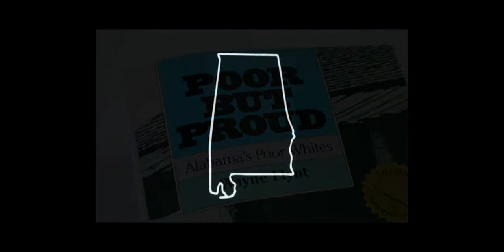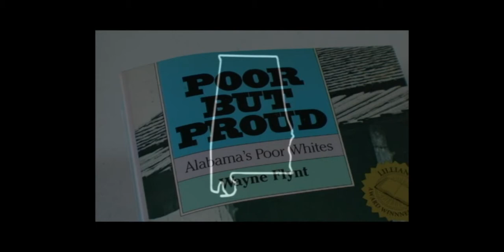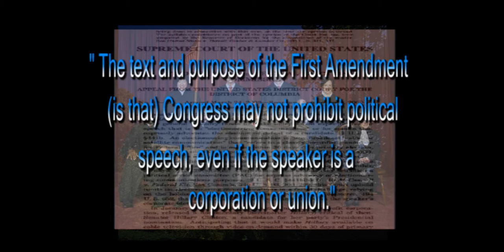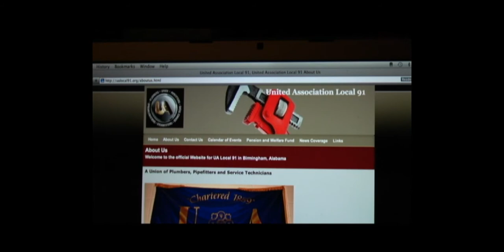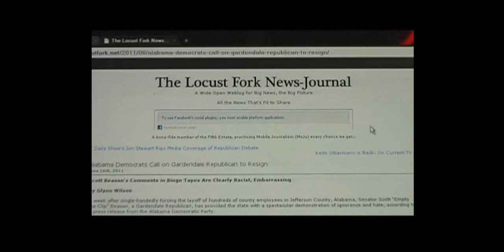Wayne Flynt: Poor But Proud Twenty Years Later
Poor But Proud: Twenty Years Later
Auburn Professor Wayne Flynt Answers the Central Political Question of Our Time

Produced to go with this story:

Why Do Working Class People Vote Against Their Economic Interests?

Auburn History Professor Wayne Flynt Answers the Central Political Question of Our Time

by Glynn Wilson

Copyright Glynn Wilson, The Locust Fork News-Journal, LocustFork.Net

Video and Narration by Glynn Wilson
Video, editing and music by Steward Jones, MoonlightMedia

An earlier version of this video had 79 views before a minor glitched was fixed and this version was substituted in its place.